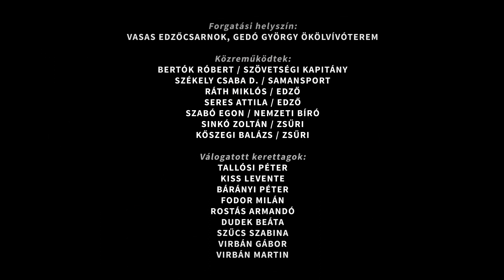Ökölvívó technikai minimum vizsga - Alapállások / alapütések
Sorozatunk az ökölvíváshoz szükséges technikai alapismereteket hivatott bemutatni, amelyet a sportág legautentikusabb hazai képviselője - Bertók Róbert, a Magyar Ökölvívó Szakszövetség kapitánya - tolmácsolásában láthatjátok / hallhatjátok.

A sorozat első felében az edzéseken szükséges ismeretekről - ebben a részben az alapállásokról és az alapütésekről esik szó.

Az ökölvívó minimumvizsga célja, hogy a versenyzőjelöltek számot adjanak az edzéseken elsajátított technikai és fizikai felkészültségükről, valamint elméleti ismereteikről, mielőtt a ringben, ellenféllel szemben is bizonyíthatnánk. Csak a minimumvizsga sikeres teljesítése esetén kaphatja meg a sportoló a Magyar Ökölvívó Szakszövetség versenyengedélyét.

Narráció: Bertók Róbert - Magyar Ökölvívó Szakszövetség - Szövetségi kapitány

"A sport megtanít becsületesen győzni vagy emelt fővel veszíteni. A sport tehát mindenre megtanít." -  Ernest Hemingway.